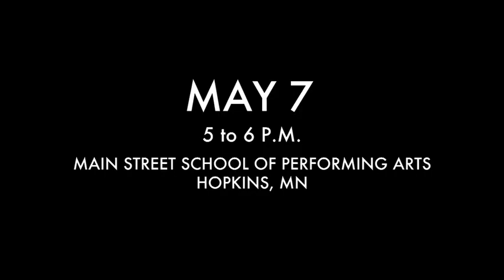Main Street Zoo 2014 Sneak Peek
Actors from MSSPA work on costumes, environment, movement, and vocals to create unique animals. Wednesday, May 7th from 5 to 6 p.m. at the Main Street School of Performing Arts in Hopkins. This event is free and open to the public.

Acting III-B students include Jessica Brown, Grace Hanson, Bayli Libbesmeier, Robby Miller, Nathan Nelson, Aurora Sandelands, & Max Stark.

Students are directed by William T. Leaf
Video Filmed & Produced by Acting iV Students - Leah Kinney, Aurora Sandelands, and Cooper Wilms
Video Edited by Amy Sparks